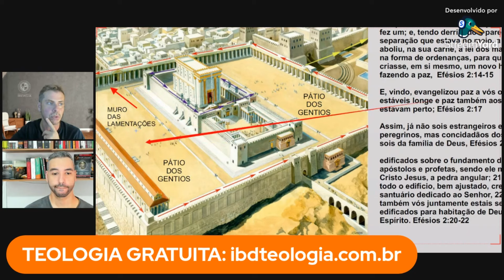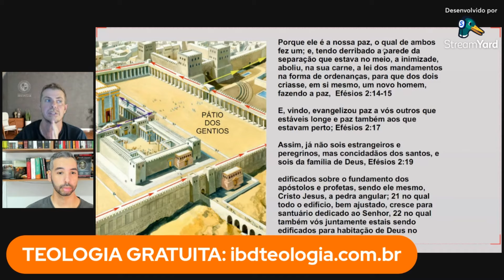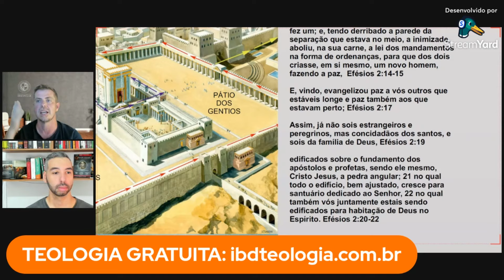Terceira Guerra Mundial? Israel x Palestina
Israel x Palestina- O início da Terceira Guerra Mundial?

Descubra a origem e as complexidades do conflito entre judeus e árabes neste vídeo detalhado. Exploramos as raízes históricas, os eventos marcantes e as implicações atuais dessa disputa de longa data. Entenda o papel da religião, da política e dos interesses territoriais na perpetuação do conflito e conheça as perspectivas de paz e reconciliação. Assista agora para uma análise profunda do confronto entre Israel e Palestina, e saiba como esse embate influencia o cenário geopolítico mundial.

REVISTAS E LIVROS DO PAPO COM DEUS

NOSSOS LIVROS NA AMAZON GRATUITOS
✅ Interpretando o Apocalipse
✅ Esperança que Vem do Alto
✅ Panorama da Reforma Protestante
✅ Todos nossos E-books

LIVROS TRANSFORMADORES QUE ESTAMOS LENDO!
✅ 10 Acusações contra a Igreja Moderna
✅ Fama, Dinheiro e Influência
✅ A vida Crucificada

✅ COMPRE SEU KINDLE
✅ LIVROS GRÁTIS - KINDLE ILIMITADO